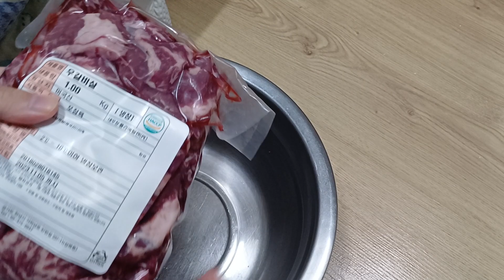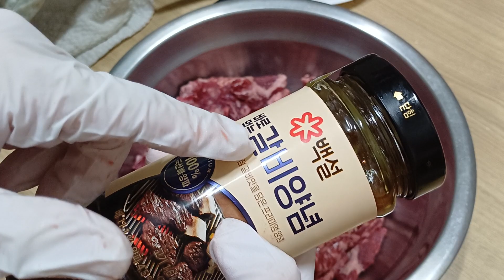소갈비 구이 만들기 쉽게 & 바로먹는 갈비양념 CJ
어머니 최초로 해드렸네요 ㅎㅎ

[팍스미트] 생갈비 초이스(CAB등급) 소 갈비살 1kg [원산지:미국]
구매처:

위에 링크는 판매 중단 되었내요 아래 링크

제가본 쯔양 방송이에요 이 방송 보고 어머니 해드리고 싶더라고요 ㅋ